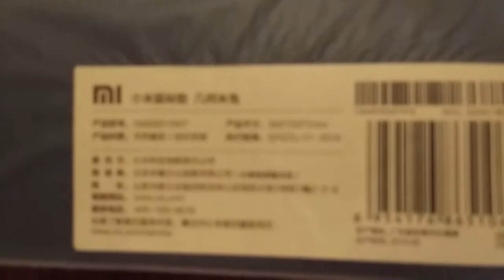Коврик для мыши Xiaomi Распаковка посылки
Пишите комментарии!